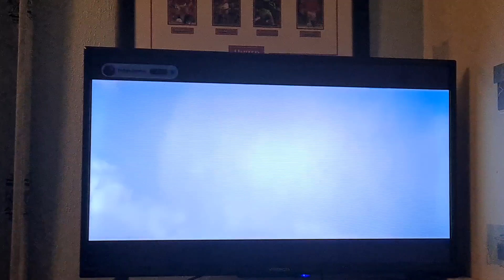A big change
That's going to be a big change